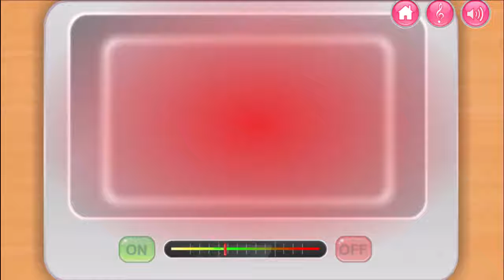Cooking in the Kitchen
***New update with Valentine's Dish***

In this kitchen cooking game we have a multiple recipes for you. You can choose what to bake: fries and a hamburger, donuts, soup, spaghetti with meatballs, sushi, pizza, sorbet, cake, cocktails.
The most of the dishes you can decorate them also with different toppings or toys.

Cooking in the Kitchen features:
✔ Choose from 19 different dishes
✔ Make fries and a hamburger
✔ Bake and decorate your own donut
✔ Cook your own soup
✔ Bake and decorate your own birthday cake
✔ bake your own pizza in the oven
✔ Fill your thanksgiving turkey and bake it
✔ make a long drink summer cocktail in your kitchen
✔ Chop and fill your sushi with your favorite ingredients
✔ Easy to play for kids
✔ Must play kitchen cooking game for kids